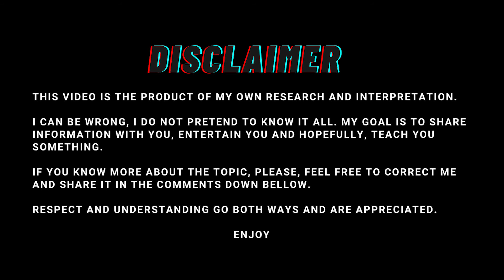A Horrible punishment, for a Horrible crime, Walled alive, Marrakesh Arch-Killer -Morocco - Crime 15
Salut 😸!
This is the horrible story of Hadj Mohammed Mesfewi. Horrible both by what he did and how he died. Beheading 36 women and walled up for it.